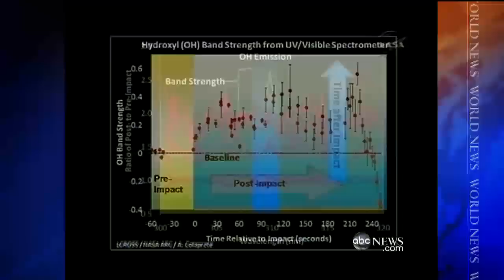Moon 'Bomb' Reports Large Amount of Water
The discovery of ice on the moon could lead to a future NASA lunar base.